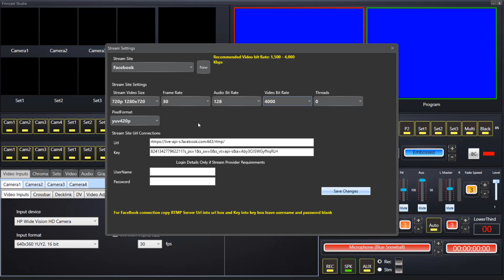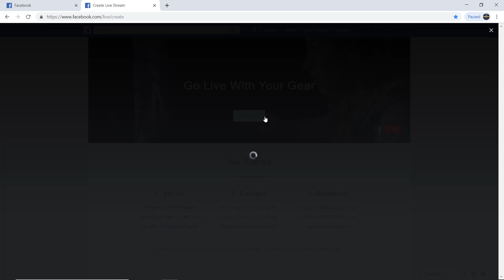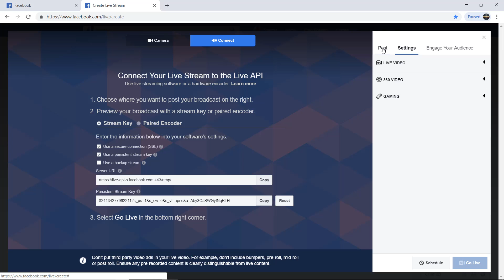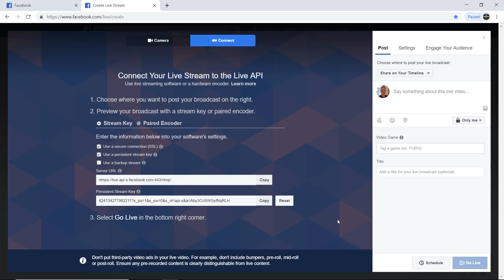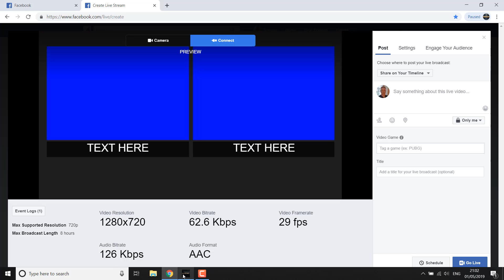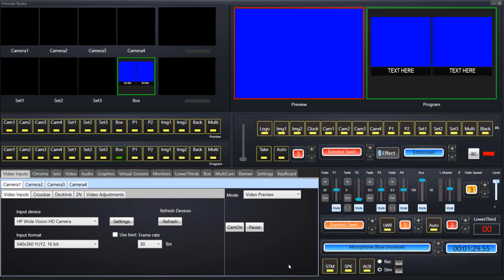how to live stream to facebook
Instructions on how to live stream to Facebook.